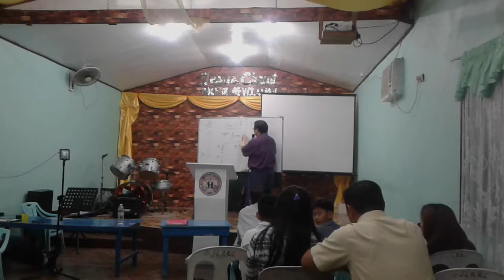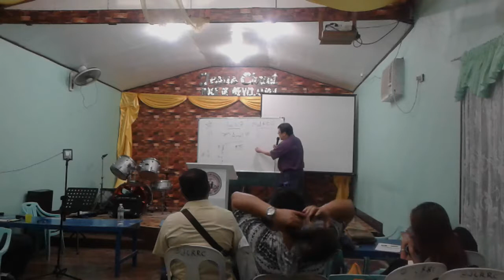Rev.10:7 original application